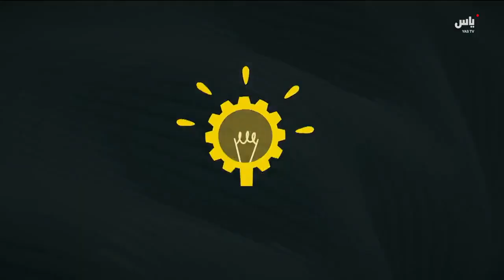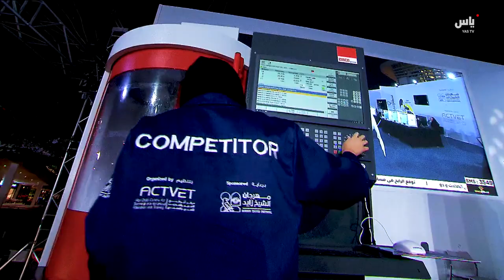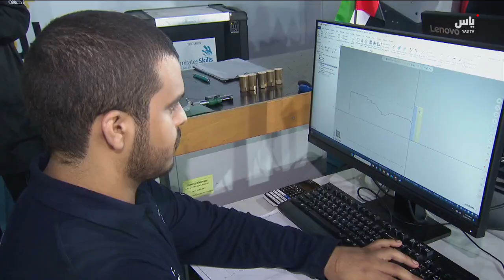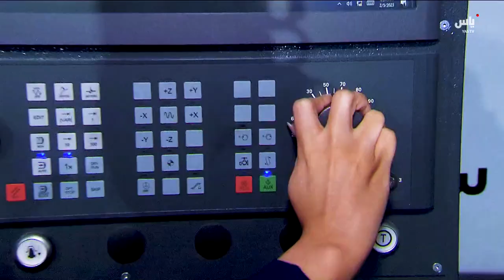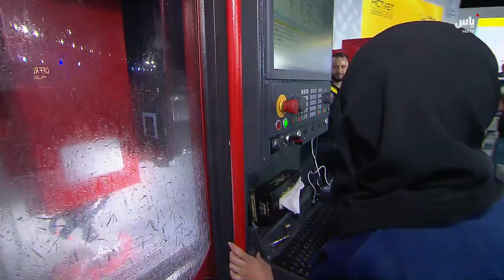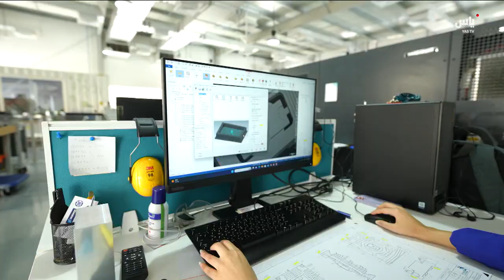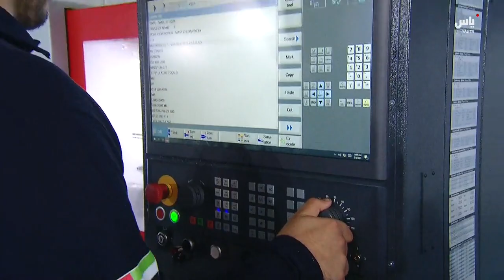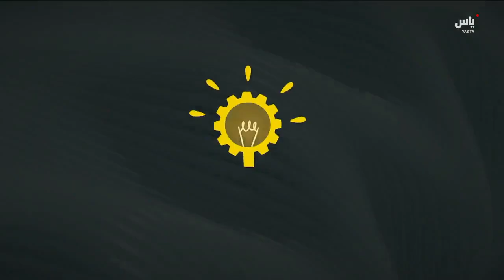الحلقة السادسة عشر من برنامج سكلز